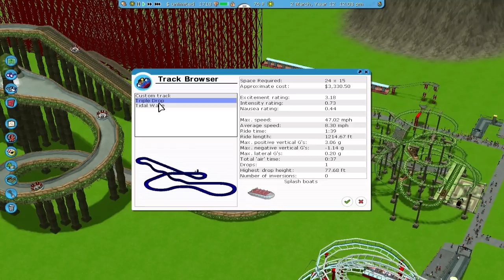Peep Abuse (RollerCoaster Tycoon 3) - Part 15 - BREAKING EVERYTHING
This series is going to consist of three things. 1: Building coasters, 2: Riding said coasters, and 3: MAKING THE GUESTS PAY FOR ALL THEIR WRONG DOING! GG RCT3.